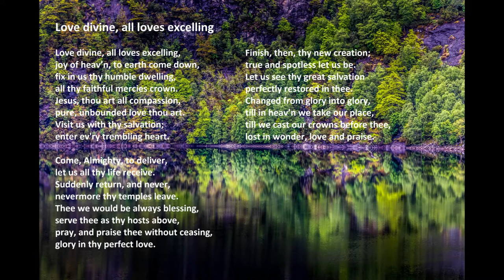"Love Divine, All Loves Excelling" with lyrics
"Love Divine, All Loves Excelling", by The Tabernacle Choir at Temple Square.

Isaiah 55:11: